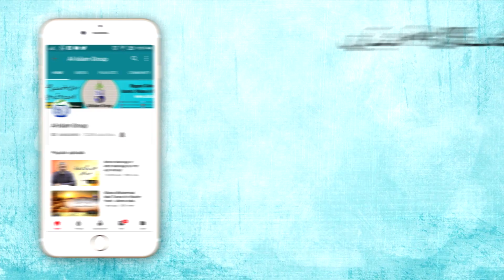Zina Krne Walun Ka Anjam زنا کرنے والوں کا انجام Maulana Habeeb Rahman مشاہداتِ معراج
Zina Krne Walun Ka Anjam  زنا کرنے والوں کا انجام Maulana Habeeb Rahman مشاہداتِ معراج Punishment for Adultery